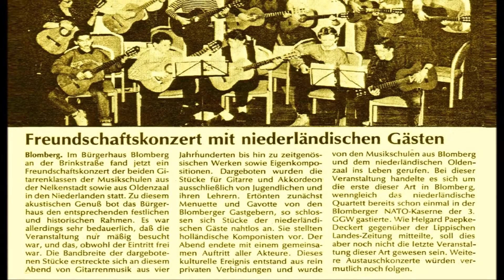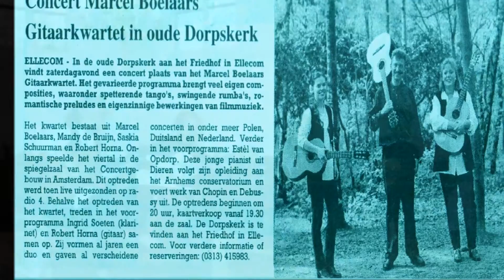Het Marcel Boelaars Gitaarkwartet - A. Villoldo - El Choclo.